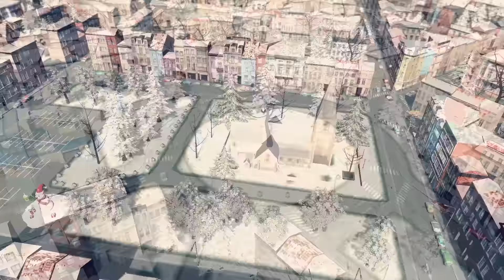Cities Skylines - Winter Wonderland | SimValera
Getting into Winter Spirit for the Holiday Season!
Discover a wondrous land where the greenery is frozen and buildings are covered under snow! This city is represented by districts of different kinds so everyone can enjoy winter in their preferable way!